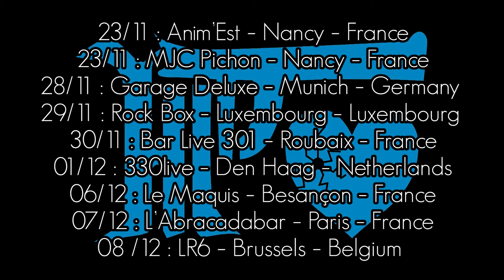Message from HITT : New mini-album and new European Tour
New mini-album : NO SINGING NO LIFE released on 22th november 2013. Pre-order already available on Râmen Events Store

New European Tour :
23/11 : Anim'Est -- Nancy -- France
23/11 : MJC Pichon -- Nancy -- France
28/11 : Garage Deluxe -- Munich -- Germany
29/11 : Rock Box -- Luxembourg -- Luxembourg
30/11 : Bar Live 301 -- Roubaix -- France
01/12 : 330live -- Den Haag -- Netherlands
06/12 : Le Maquis -- Besançon -- France
07/12 : L'Abracadabar -- Paris -- France
08 /12 : LR6 -- Brussels -- Belgium